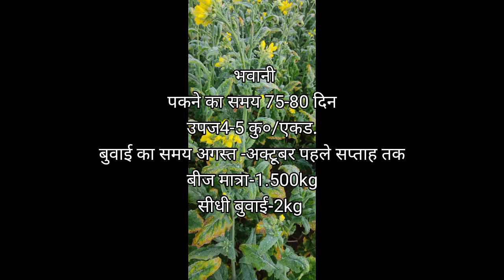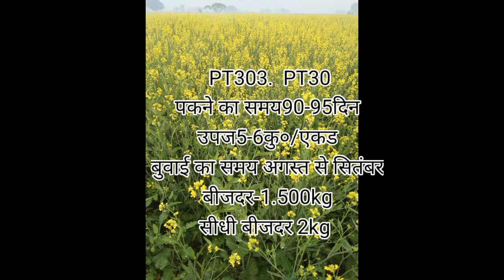मौसम के अनुसार सरसों की बुवाई से होगा लाभ mausam and tapman ke anusar sarso ki buvai ka sahi samay.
किसान दोस्तों इस वीडियो में हमने बताया है कि सरसों की बुवाई आप कब करें कौन सा समय सही है मौसम जैसा कि गड़बड़ चल रहा है तो मौसम कैसा होना चाहिए कब वही करने के लिए कितना उत्पादन आपको अच्छा मिल पाएगा कौन सी औरत कब देनी चाहिए इसलिए वीडियो है तो इस वीडियो को पूरा देखें अगर जानकारी अच्छी लगे तो शेयर करना ना भूले।